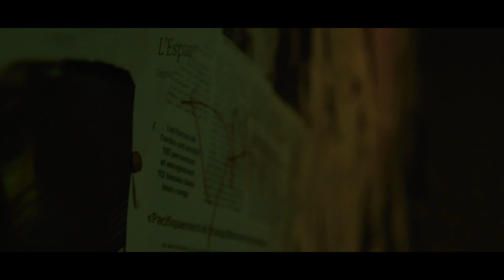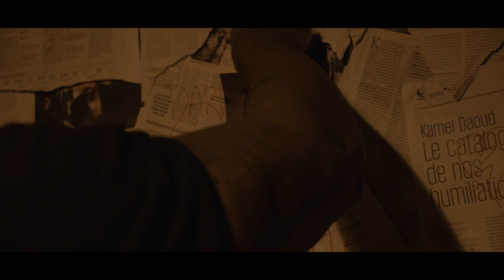IAMGUNZ - DARKSIDE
On his soul-searching quest, IAMGUNZ finds himself trapped in the dark.
Seeking to find the light that will illuminate his true nature,
IAMGUNZ battles his own demons, people's prejudice and the hard music industry.
IAMGUNZ sets a passionated and aggressive tone in his voice.
The psychedelic visuals emphasize the mental state of the artist.

Produced by Djaba
Mixed and Mastered by SoundPlug
Directed by TWNTGHT VISUALS